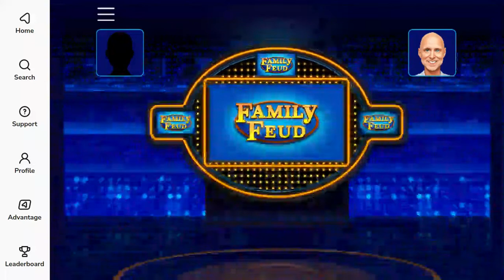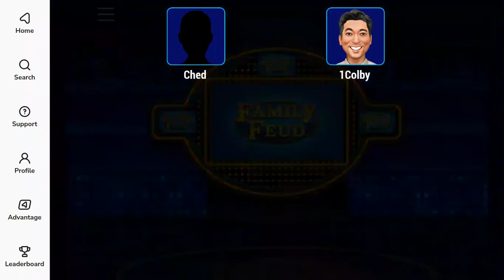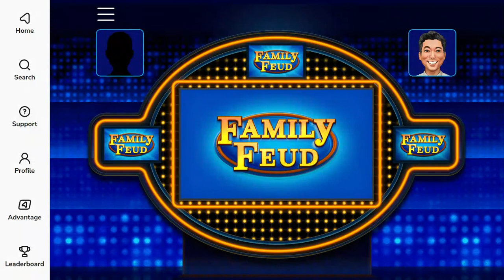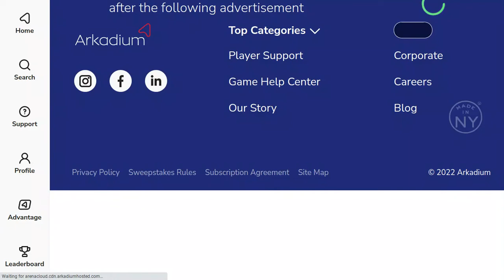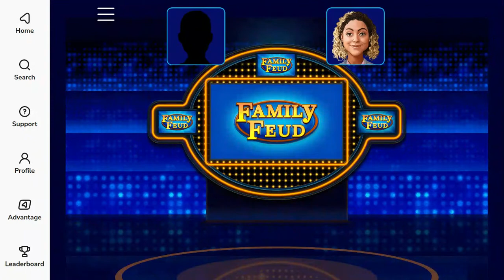family feud but we're at summer camp.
and someone is not too happy that i'm getting the answers wrong...